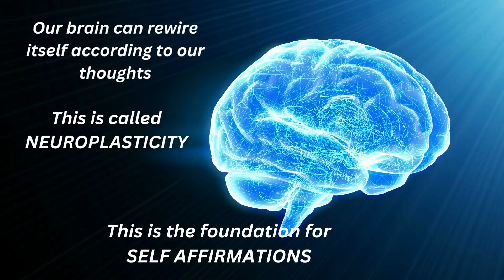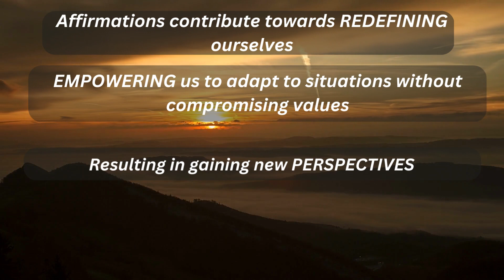WHAT ARE AFFIRMATIONS? The Science behind how Affirmations work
Learn more about what affirmations are and the science behind how affirmations work. This will help you use affirmations more effective and manifest what you desire.